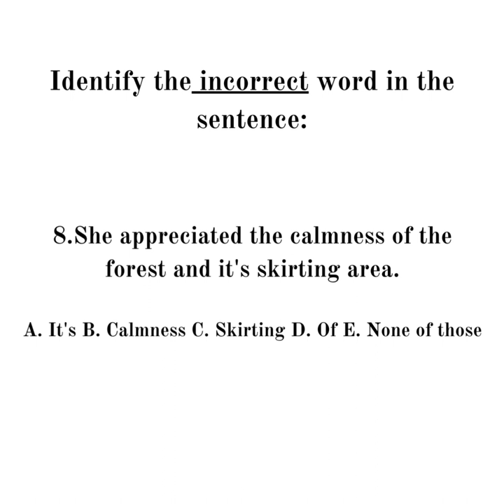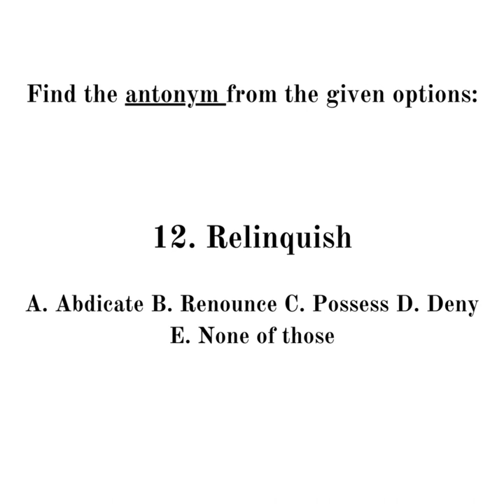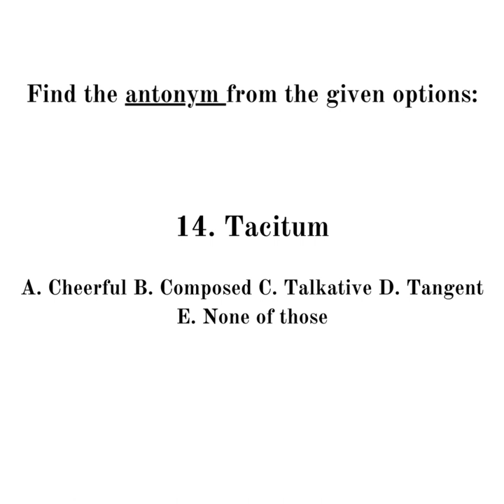BRAC University (BRACU) Admission Test Preparation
BRAC University Admission Test Preparation

Section A

English Language Test Part Free Practice

BRACU Admission Coaching